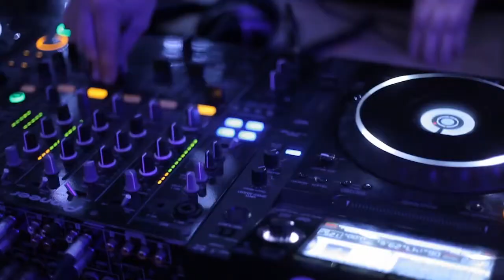TECHNO IMPREZA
Muzyka Roman Zarzycki (Neon)